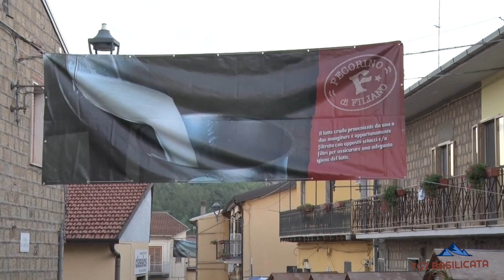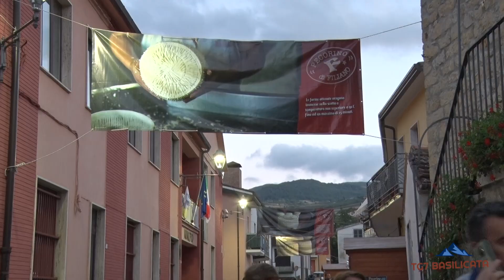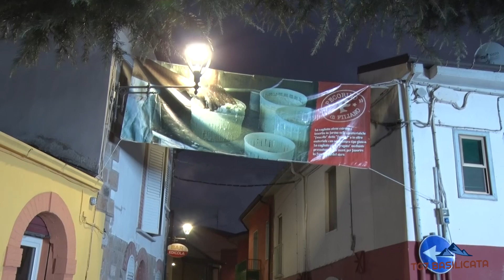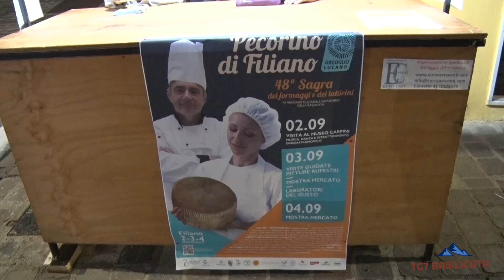TG7 Basilicata Filiano. Il Trionfo della Sagra del Pecorino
La Sagra è la festa dei formaggi e dei latticini della tradizione lucana. Il pecorino della Basilicata, è diventato famoso qui, a Filiano dove ci impegniamo a mantenere sempre viva la tradizione lattiero-casearia, che era l'arte dei nostri nonni ed è il segreto del gusto delle nostre pietanze. La novità di quest'anno: i Laboratori del Gusto, sabato 31 agosto: quattro momenti di degustazione per approfondire ed imparare ad apprezzare l'eccellenza dell'enogastronomia lucana. Vieni ad assaggiare i sapori lucani e ad ascoltare il meglio della nostra tradizione musicale!